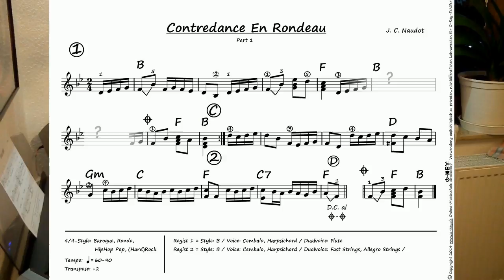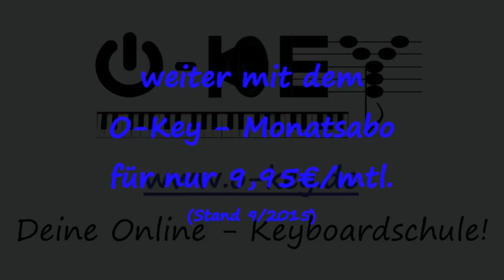Kurze Vorschau auf Level 4 im Onlinekurs bei O-Key.de - Demo der Vollversion 19min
Gekürztes Keyboardlehrvideo "ab Anfang" (L4) - ein kurzes Demo der O-Key-Online-Keyboardschule Das komplette Video gibt es im Komplettpaket zusammen mit allen anderen großen Keyboardlehrvideos und Klavierlehrvideos nach Kauf eines O-Key-Zugangs (im Abo oder als xx-Tage-Testzugang).
In Niño´s Kanal findest du für deinen Einstieg neben den 6 großen Gratislehrvideos (3 für Keyboard / 3 für Piano) und 3 Playalongs (Mitspielvideos) auch viele weitere Demovideos. werden ständig weiterentwickelt, wodurch regelmäßig neue Videos hinzu kommen...